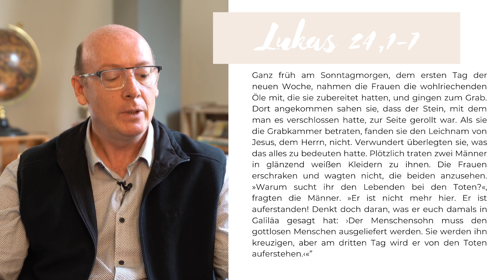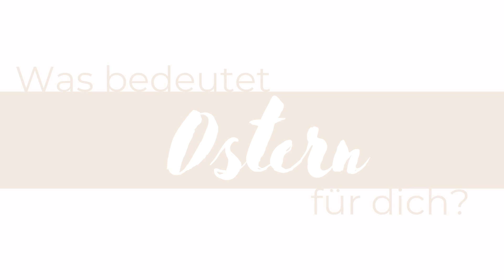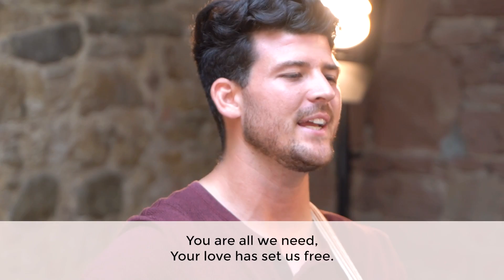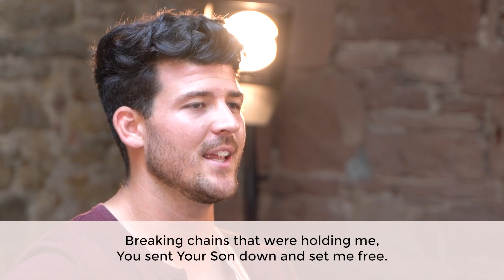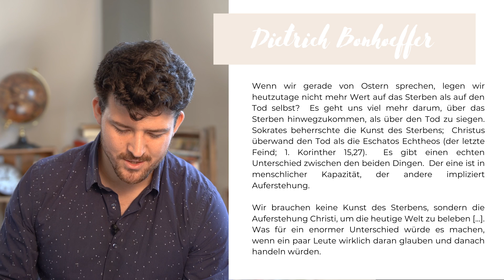Ostern - Inspriration - Hoffnung: Der Ostergottesdienst in der Reihe "Es geht um Leben und Tod"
Frohe Ostern!

Während wir am Karfreitag eine ruhige Zeit des Nachdenkens haben werden, die gefüllt mit Musik, Schriftlesungen und einer Andacht sein wird, wollen wir es am Sonntag richtig krachen lassen!

Ostersonntag feiern wir die Tatsache, dass nicht einmal der Tod Jesus zurückhalten konnte - Licht triumphierte über Dunkelheit. Das Leben hat den Tod besiegt. Jesus lebt, und das bringt Hoffnung in unser Leben!

Über die Online-Gottesdienste von Kirche in Aktion:
Gemeinsam von Gott hören, Beten und Musik genießen: Auch in Krisenzeiten möchten wir uns davon nicht abhalten lassen.  Deshalb sind wir sonntags per Zoom-Gottesdienst oder Youtube-Livestream miteinander online.

Deine Spende ist steuerlich absetzbar, da Kirche in Aktion e.V.  als eingetragener Verein mildtätige Zwecke verfolgt. Wir tun dies, indem wir Personen selbstlos unterstützen, die aufgrund ihres körperlichen, seelischen oder geistigen Zustands auf Hilfe angewiesen sind.